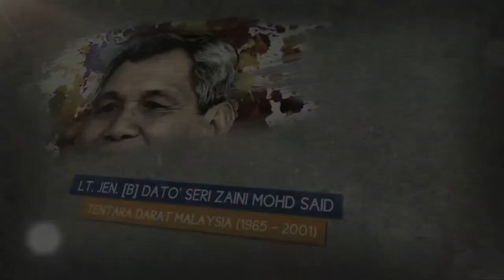Promo Ceritera Tanah Airku - Lt.Jen.(B) Dato' Seri Zaini Bin Mohd Said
Telekom Malaysia mempersembahkan sebuah penghayatan kemerdekaan yang memaparkan kisah 4 wira negara yang namanya jarang didengar namun pengorbanannya amat besar kepada tanah air.

Ikuti kisah Lt.Jen.(B) Dato' Seri Zaini Bin Mohd Said dalam dokumentari drama istimewa ini di bawah produksi KRU Studios arahan Yusry Abdul Halim sempena Sambutan Kemerdekaan negara yang ke -57.